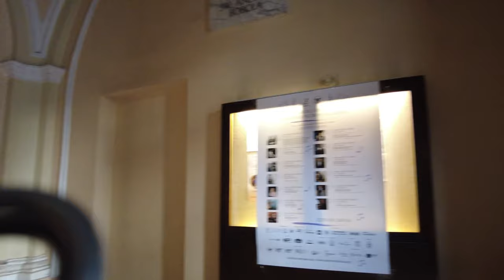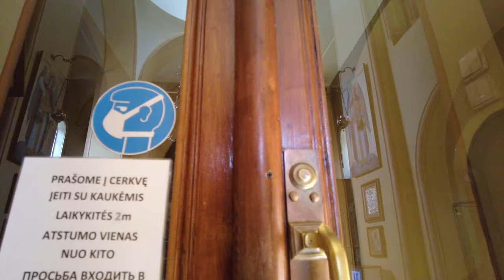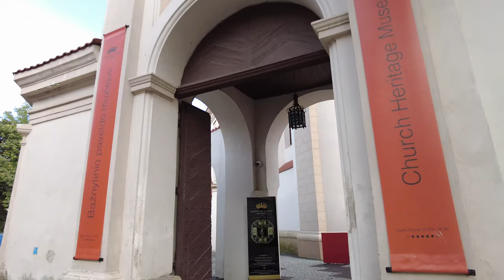Walking Tour of VILNIUS 4K 🇱🇹 (60fps UHD)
Walking Tour of VILNIUS, the capital of Lithuania. Is known for its Baroque architecture, seen especially in the medieval Old Town, declared a UNESCO World Heritage Site in 1994.

★ Tour:

We start our tour at the Vilnius town hall in the very center. From there we explore parts of the old town with its numerous churches until we get to one of the main sights - the Vilnius Cathedral.

Our tour continues going uphill to the Gediminas Castle Tower. Up at the former castle we have a nice view over the city and end our summer tour of Vilnius.